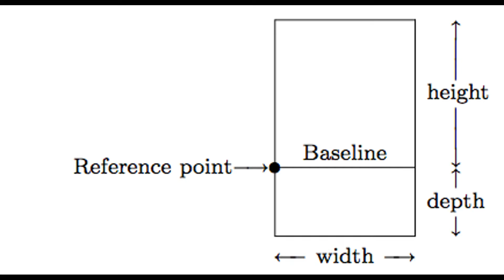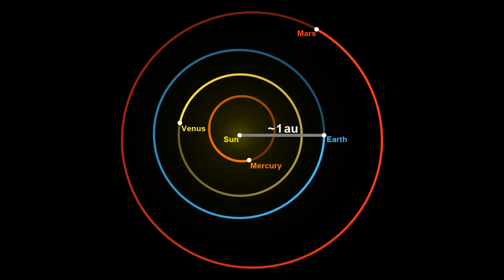How Fast is Earth moving? ; पृथ्वी कितनी तेजी से आगे बढ़ रही है?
पृथ्वी कितनी तेजी से आगे बढ़ रही है?

How Fast is Earth moving?